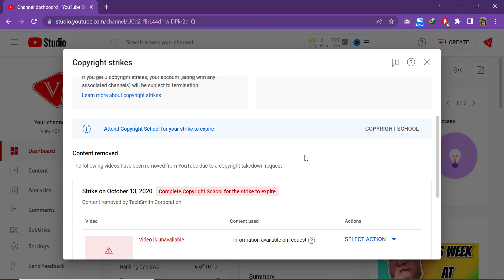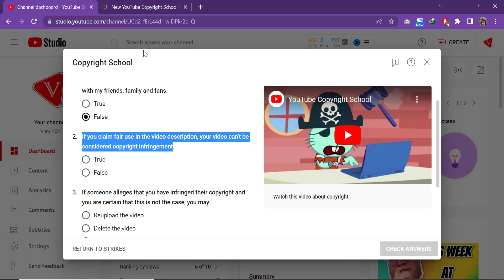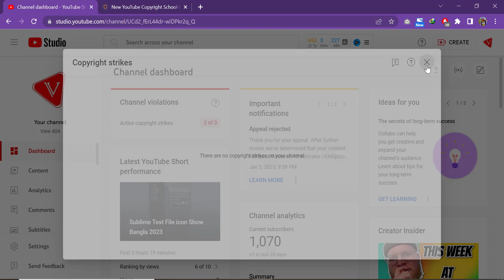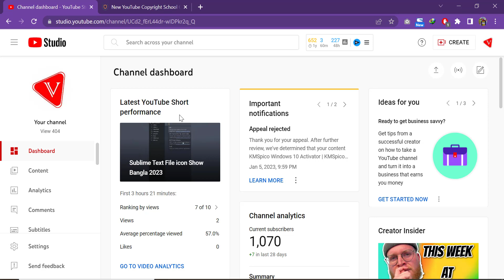How to Remove Copyright Strike After 90 Days, কিভাবে কপিরাইট স্ট্রাইক রিমুভ করবো, Copyright school,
_______________VIEW_____404_____________